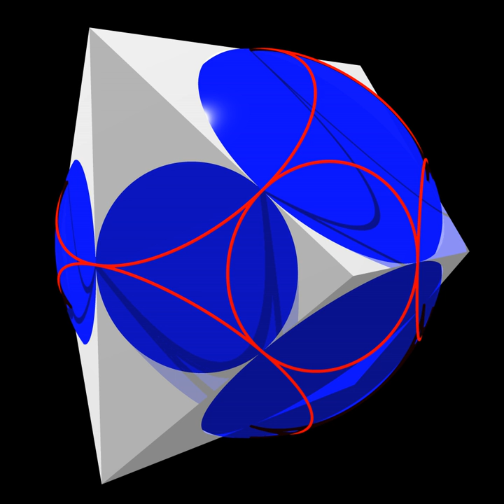Circle packing theorem | Wikipedia audio article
00:01:07 1 Uniqueness
00:04:59 2 Relations with conformal mapping theory
00:05:06 3 Proofs
00:05:18 4 Applications
00:08:32 5 Algorithmic aspects
00:09:32 6 Generalizations
00:11:42 7 History
00:14:11 8 See also
00:18:52 9 Notes
00:19:54 10 References

- Socrates

SUMMARY
The circle packing theorem (also known as the Koebe–Andreev–Thurston theorem) describes the possible tangency relations between circles in the plane whose interiors are disjoint.   A circle packing is a connected collection of circles (in general, on any Riemann surface) whose interiors are disjoint. The intersection graph of a circle packing is the graph having a vertex for each circle, and an edge for every pair of circles that are tangent. If the circle packing is on the plane, or, equivalently, on the sphere, then its intersection graph is called a coin graph; more generally, intersection graphs of interior-disjoint geometric objects are called tangency graphs or contact graphs. Coin graphs are always connected, simple, and planar. The circle packing theorem states that these are the only requirements for a graph to be a coin graph:
Circle packing theorem: For every connected simple planar graph G there is a circle packing in the plane whose intersection graph is (isomorphic to) G.